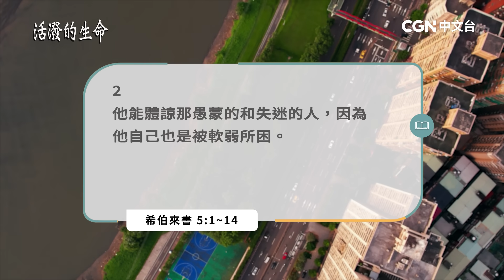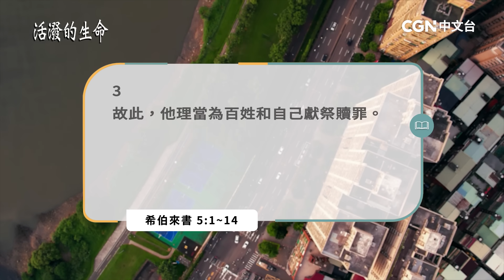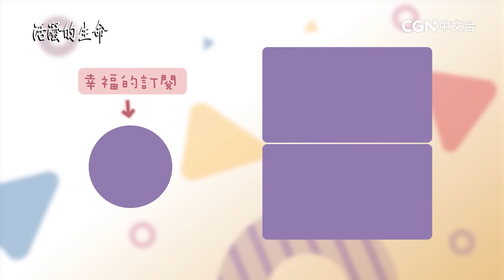[活潑的生命] 20230908 永遠得救的根源 耶穌基督(希伯來書5:1~14)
奉獻帳號：
銀行：國泰世華銀行(013)華江分行
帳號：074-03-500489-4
戶名：社團法人中華基督環球福音網協會